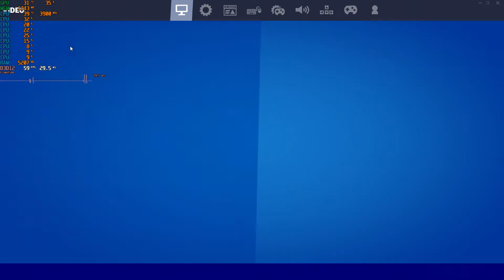Fortnite Chapter 3 on Ryzen 3 3100 3.6GHz GTX 1650 1080p Professional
16GB Team Group Delta R DDR4-2400
Asus Prime B450M-A Socket AM4
EVGA Geforce GTX 1650 XC Ultra 4GB GDDR5
Corsair 250GB M.2 SSD, 1TB WD Black HDD
Corsair CX750M 750 Watt PSU